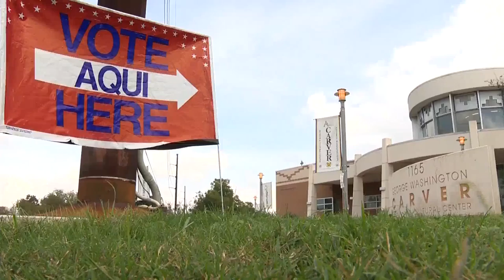Scalia's absence could affect big Texas cases (February 2016)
Counting U.S. Supreme Court votes with University of Texas constitutional scholar Dr. Sanford Levinson, and questioning Majority Whip Sen. John Cornyn (R-TX) over Justice Antonin Scalia's replacement process.